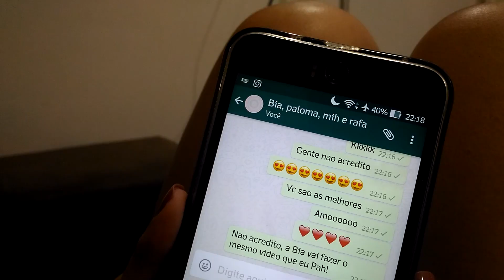10 Momentos Que NãO Sabemos O Que Fazer - Mih Pocket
10 momentos que não sabemos o que fazer - Mih Pocket

Esp
Tem alguma dúvida, sugestão ou quer me mandar algo por email?

ProjetoYus vem conhecer e SE INSCREVAM